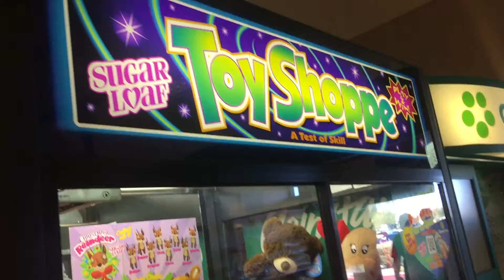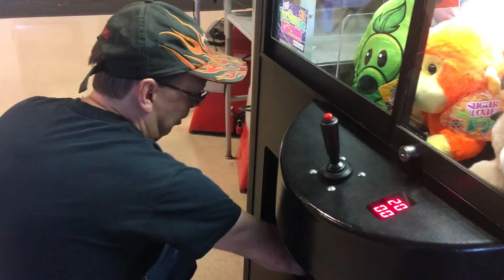Tyrwind does Raindeer Challenge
Tyrwind does Raindeer Challenge.    " Welcome to "The Collectors"! A new youtube series featuring the members of tyrwind's productions, Tyrwind, Agentsassy, and Ravenbones. In these series like the video above, we'll be collecting from claw machines, arcades, and doing various unboxing videos.